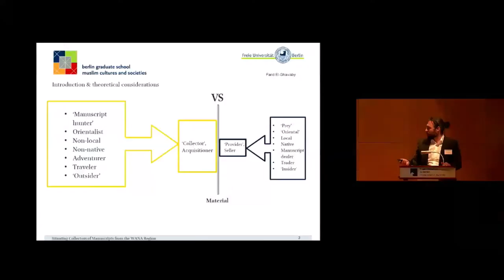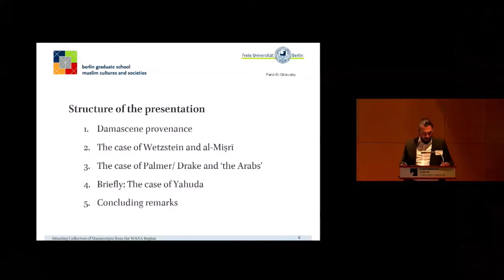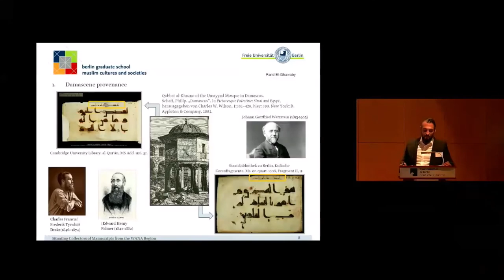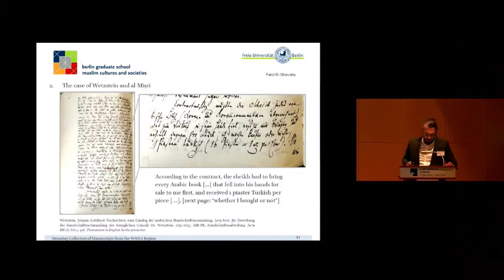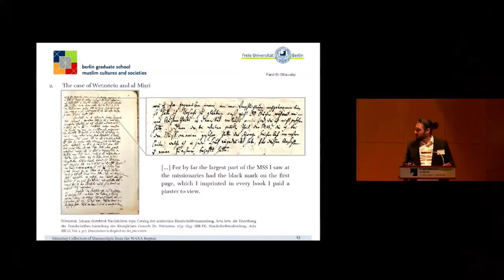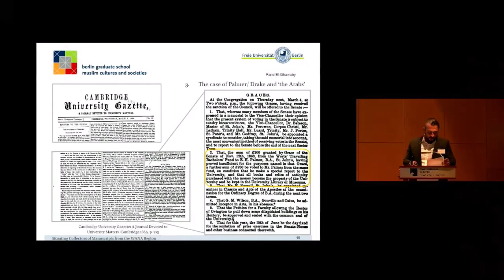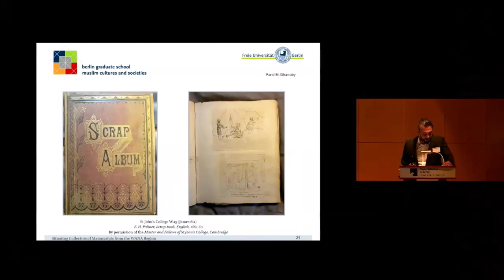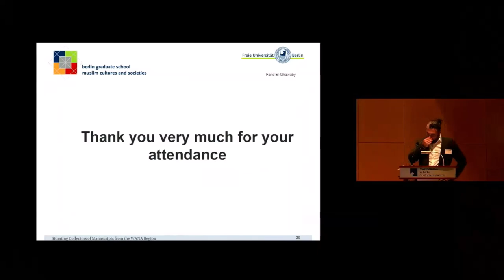'Local'-izing Wetzstein and other 'Western' Actors of Translocation Processes. By F. El-Ghawaby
'Local'-izing Johann Gottfried Wetzstein and other 'Western' Actors of Translocation Processes in the 19th and early 20th Century.

With a stock of about 3,000 manuscripts, the Prussian consul and orientalist J.G. Wetzstein (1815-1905) was probably one of the most successful collectors of Middle Eastern manuscripts of the 19th and early 20th centuries. The Berlin State Library currently holds more than 2200 artifacts in the Wetzstein Collection I and II which Wetzstein sold to the former Royal Library in 1851 and 1862 respectively. Wetzstein's success in collecting can certainly be explained by multiple aspects. I will focus here on the sociocultural localization of 'the collector Wetzstein'. Taking Wetzstein as a central comparative figure and putting him into relation with other 'Western' collectors of the 19th and early 20th century, this paper highlights the complexity and multifaceted intricacies in collecting practices and associated collecting philosophies of 'Western' collectors. Accordingly, the question here is to what extent the 'degree of embeddedness' in Middle Eastern societies provides insight into the accessibility of material? In addition, this paper will critique the rather stiff concepts of 'local' and 'nonlocal', emphasizing the problematic attribution of such anthropological classifications as too narrow. To illustrate this conceptual inconsistency, Wetzstein will be framed as a kind of 'semilocal' who was resident in Damascus as Prussian consul for 12 years. He is thus compared to other 'categories' of international collectors, namely 'manuscript hunters', adventurers and non-locals such as Charles Francis Tyrwhitt Drake (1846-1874), Edward Henry Palmer (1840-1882) and Richard Francis Burton (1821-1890), and - in contrast - actors which I will classify here as 'locally embedded' or 'rooted' collectors such as Abraham Shalom Yahuda (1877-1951). Along these theoretical reflections, I will try to elaborate through primary (letters, biographies, publications) and secondary sources whether and to what extent the 'degree of embeddedness' of actors in accumulating Middle Eastern cultural artifacts favored (or not) their chances of success. In doing so, this paper aims to draw attention to the socio-historical, political, power-structural and narrative idiosyncrasies that must be considered when examining each actor involved in 'Western' collection histories. As a result, this re-assessment will shed light onto power relations of different forms in translocation processes in Middle Eastern / 'Western' contexts.

Farid El-Ghawaby is Doctoral Fellow at Berlin Graduate School Muslim Cultures and Societies, Freie Universität Berlin.